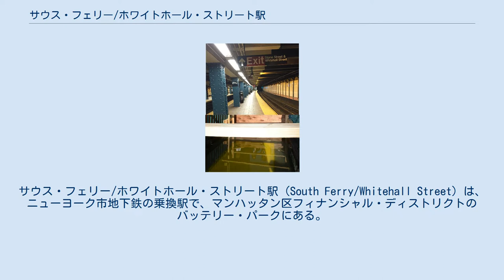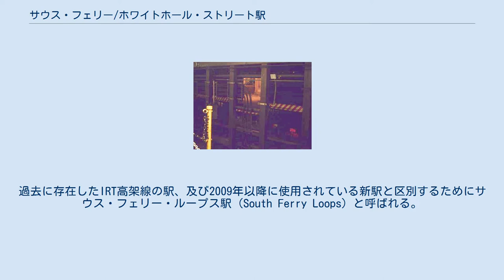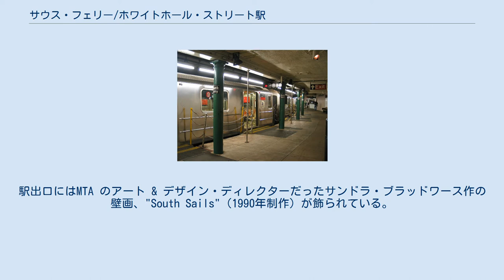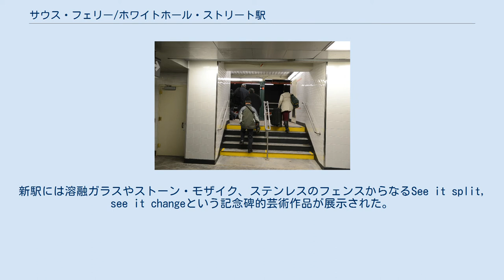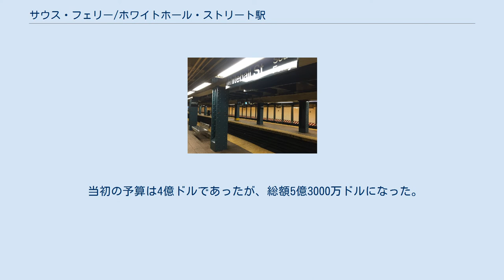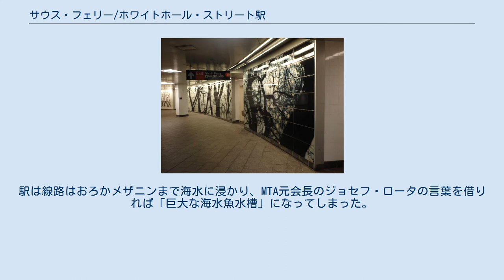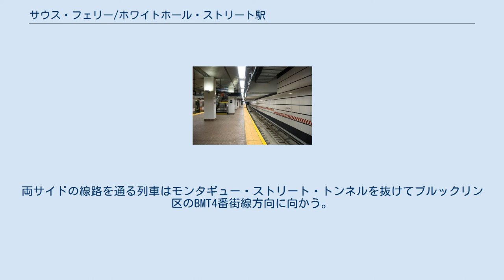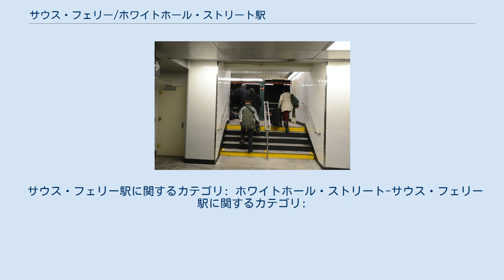サウス・フェリー/ホワイトホール・ストリート駅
スタテンアイランド・フェリー
サウス・フェリー/ホワイトホール・ストリート駅（South Ferry/Whitehall Street）は、 ニューヨーク市地下鉄の乗換駅で、マンハッタン区フィナンシャル・ディストリクトのバッテリー・パークにある。
IRTブロードウェイ-7番街線とBMTブロードウェイ線の乗換ができ、以下の運行系統が乗り入れている。
 以前は相互に連絡していない2駅（サウス・フェリー駅とホワイトホール・ストリート駅）に分かれていたが、2009年に新サウス・フェリー駅が完成してホワイトホール・ストリート駅との間に連絡通路が設けられたことで1系統、N系統、R系統およびW系統を自由に乗り換えられるようになった。
しかし、2012年のハリケーン・サンディで新駅が大きな被害を受け長期閉鎖に追い込まれたため、2013年に旧サウス・フェリー駅との間に連絡通路が増設し、旧駅を仮駅として営業していた。
その後、新駅は2017年6月27日に営業を再開した。
 この駅は「サウス・フェリー」の名を冠する駅としては三代目で、二代目は1905年に開業して2009年までIRTブロードウェイ-7番街線とIRTレキシントン・アベニュー線が運行していた。
 初代は1877年に開業して1950年までIRT9番街線・6番街線・3番街線・2番街線が運行されていた高架線の駅である。
 ホワイトホール・ストリート北口はアメリカン・インディアン博物館（Museum of the American Indian）横のストーン・ストリートにある。
R系統北行きの目の前、南行きのすぐ裏手に出る。
 ホワイトホール・ストリート駅南口はホワイトホール・ストリートの東側、ウェスト・ストリートとウォーター・ストリートの間にある。
R系統北行きのすぐ裏手、南行の目の前に出る。
 旧駅 サウス・フェリー駅（South Ferry）はラケット型ループ線上の駅である。
過去に存在したIRT高架線の駅、及び2009年以降に使用されている新駅と区別するためにサウス・フェリー・ループス駅（South Ferry Loops）と呼ばれる。
相対式ホーム 2面2線を備えるが、ホーム間での乗り換えができず、外側のIRTブロードウェイ-7番街線ホームと内側のIRTレキシントン・アベニュー線ホームはそれぞれ単独の駅として運用されていた。
名前の通り、マンハッタンのサウス・フェリーに連絡している。
2009年からブロードウェイ-7番街線の1系統は新しい島式ホームを使用していたが、2012年にハリケーン・サンディの被害を受けて閉鎖されてしまった。
このため、外側ループ線ホームは島式ホームの営業再開までの繋ぎとして2013年4月4日に営業を再開した。
その後、新駅の営業が再開された2017年6月27日をもって外側ループ線は再度閉鎖された。
 外側ループ線ホーム 2本のホームのうち、最初に外側ループ線ホームが1905年7月10日にインターボロー・ラピッド・トランジット本線の延伸に合わせて開業した。
このとき、内側ループ線も同時に建設されていたが、留置線としてしか使われていなかった。
1918年7月1日にH系統の運転が始まると、ブロードウェイ-7番街線の列車が外側ループ線ホームを使用するようになり、ロウアー・マンハッタンに延びるIRTレキシントン・アベニュー線用のホームとして内側ループ線ホームが開業した。
 1系統および9系統（1989年から2005年まで、過去に運行されていたラッシュ時の千鳥急行列車）などのブロードウェイ-7番街線を通る列車は、2度の比較的短い期間を除いて、開業以来2017年まで外側ループ線ホームを終点としていた。
最初は2001年9月から2002年9月の間で、このときはアメリカ同時多発テロ事件の被害によりチェンバーズ・ストリート駅以南への通り抜けができなくなったためである。
2度目は新駅開業による休止期間（2009年3月16日から2013年4月4日の営業再開まで）である。
新駅は旧駅の下に位置しており、従来できなかったBMTブロードウェイ線への改札内乗換ができるようになっている。
 当駅の外側ループ線にはかつて終日1系統が停車していた。
外側ループ線ホームは5両分しかないので、10両編成の1系統列車の後ろ5両は乗降できなかった。
さらに、線路のカーブがきついため摩擦低減用の潤滑スプレーノズルが設けられているものの、列車は大きな金属音を響かせながら低速での...